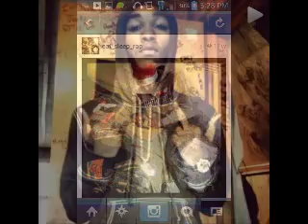Boogie Pros Feat StuntHard Buda - Loyalty